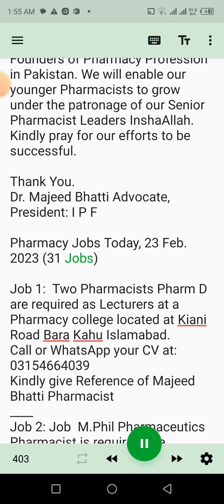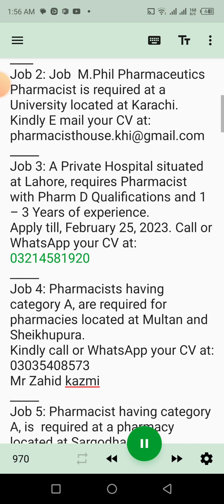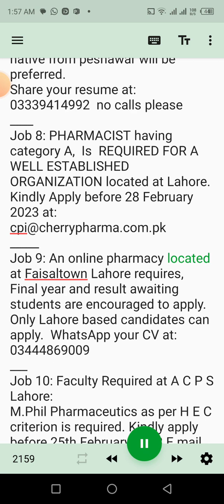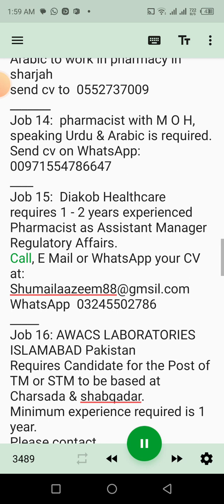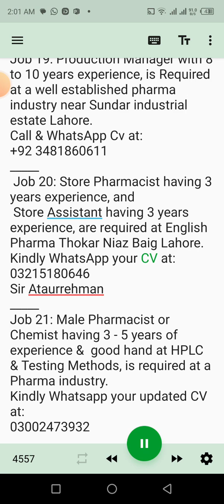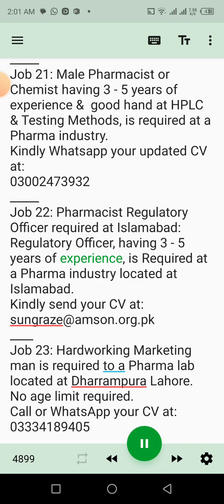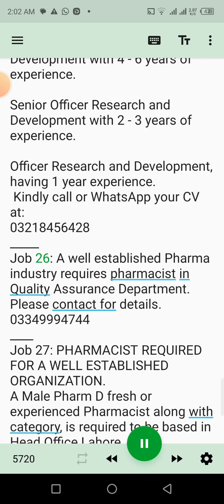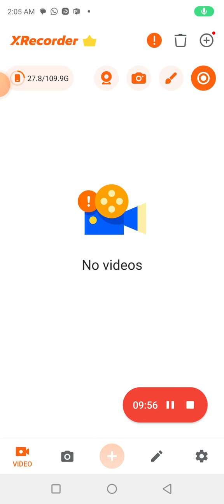Pharmacy Jobs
This video is about jobs for Pharmacists.